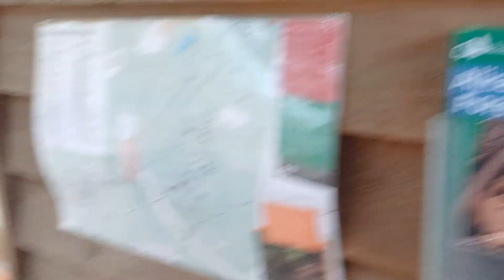AUTUMNAL ALICE HOLT FOREST!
Another walk completed at Alice Holt Forest (on the Hampshire/Surrey Border) to see the 'autumnal colours' and a chance to have some fun too!